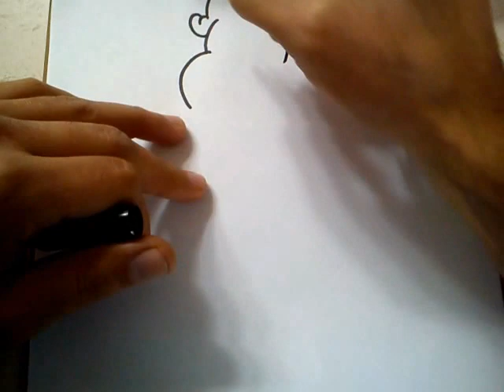COMO DIBUJAR EL LOGO DE LOS CAZAFANTASMAS LIKE / HOW TO DRAW LIKE GHOSTBUSTERS LOGO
dibuja facil logo de cazafantasmas like / easy draw like ghostbusters logo